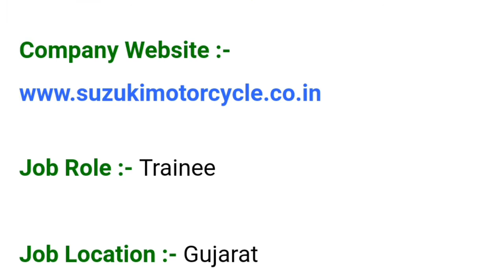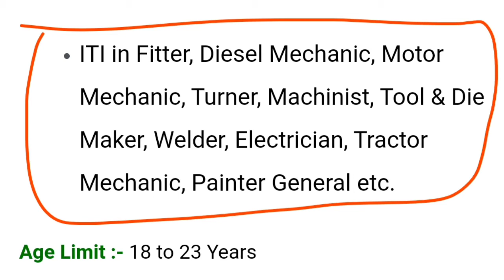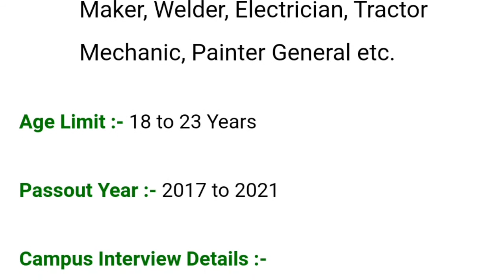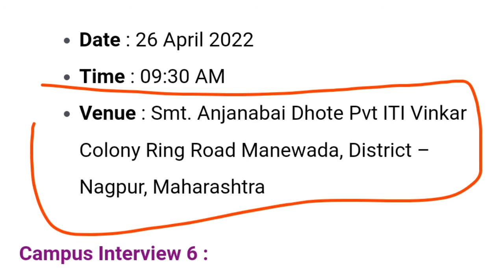Suzuki Motor Gujarat New Campus Placement, Suzuki motors Gujarat campus interview,iti jobs,iti job.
Suzuki Motor Gujarat New Campus Placement, Suzuki motors Gujarat campus interview,iti jobs,iti jobs ।